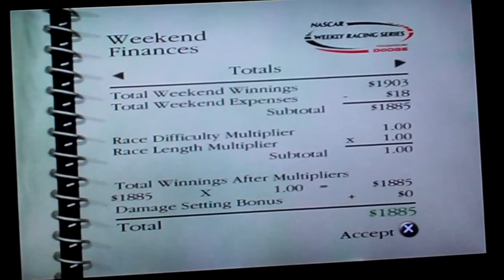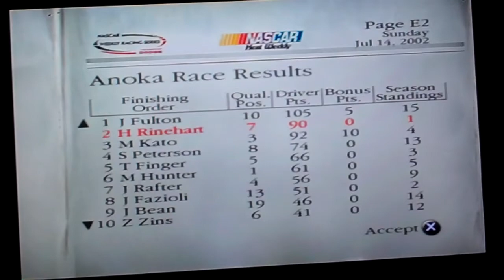NASCAR Dirt To Daytona - Career - Part 6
Anoka City Speedway #2